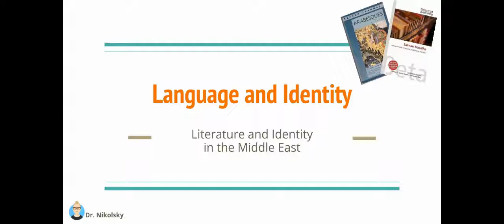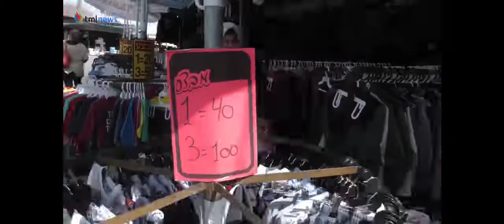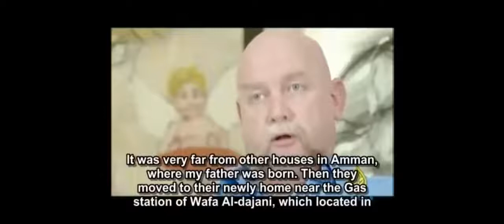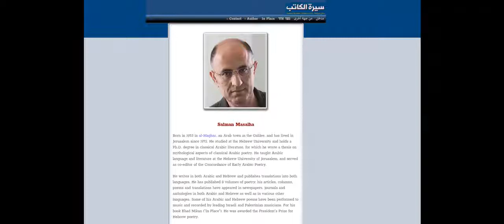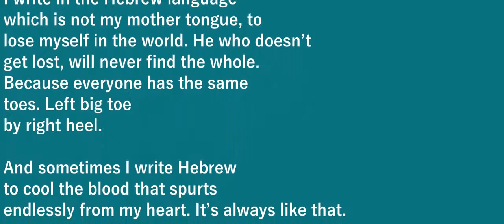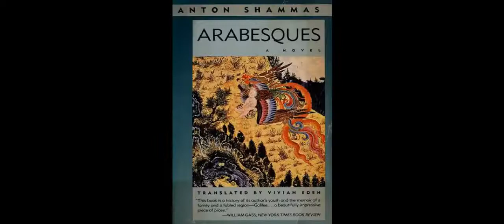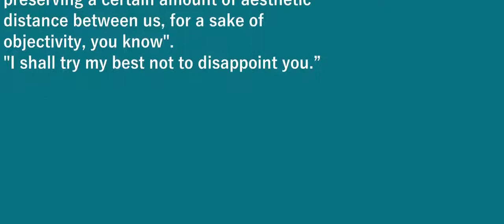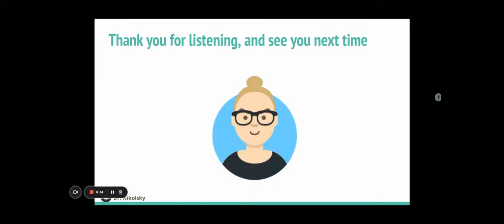LIME - Language and Identity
Literature and Identity in the Middle East: Language and Identity
A course by Dr. Ronit Nikolsky.